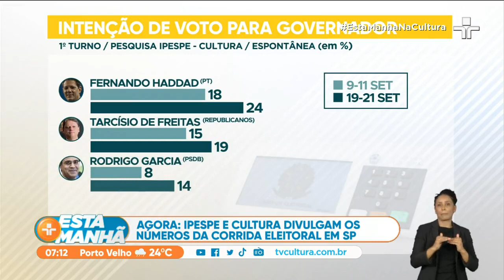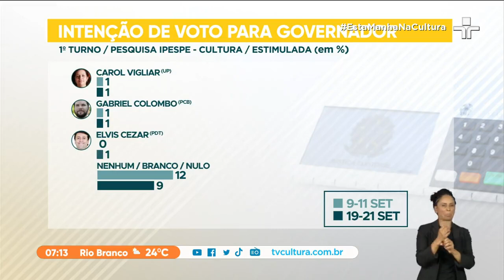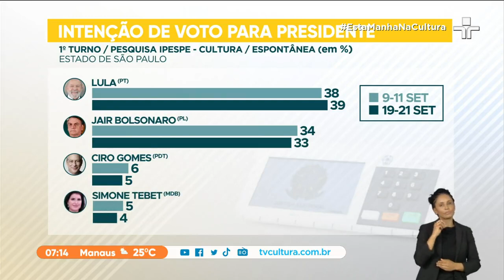Ipespe: Haddad mantém liderança em corrida pelo governo de SP; Tarcísio e Garcia crescem na pesquisa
Na pesquisa espontânea para o governo de são paulo, em primeiro lugar vem Fernando Haddad, do PT. ele estava com 18% e subiu para 24. Em segundo lugar, vem Tarcísio de Freitas, do Republicanos. Ele tinha 15% e cresceu para 19. Em terceiro, Rodrigo Garcia, do PSDB, vinha com 8% e teve uma evolução para 14.

Na pesquisa estimulada para governador de São Paulo do Ipespe e Cultura, os resultados foram os seguintes: Fernando Haddad, do PT, em primeiro, manteve 36 por cento. Em segundo, vem Tarcísio de Freitas, do Republicanos, com 21% e subiu para 23. Rodrigo Garcia, do PSDB, vem em terceiro lugar, com 16% e cresceu para 21

O Ipespe também ouviu os eleitores de São Paulo sobre a corrida presidencial em pesquisa espontânea. Lula, do PT, vem em primeiro lugar. Ele tinha 38% e foi para 39. Em segundo lugar vem Jair Bolsonaro, do PL,  que tinha 34% e agora aparece com 33.